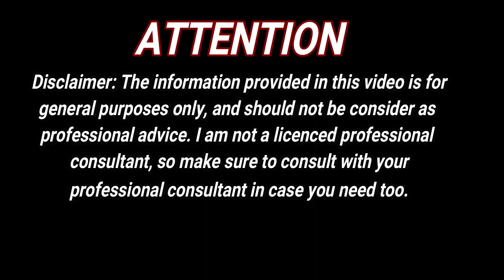Magical Onion Leaves & Rose Water For Double Hair Growth